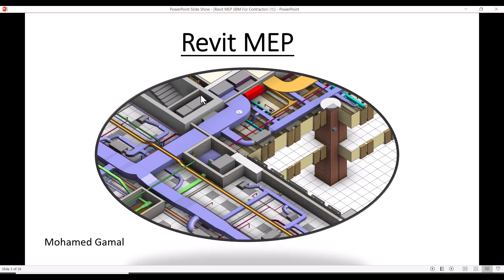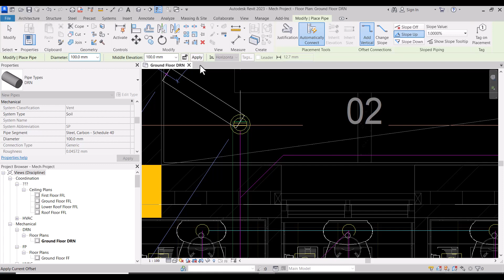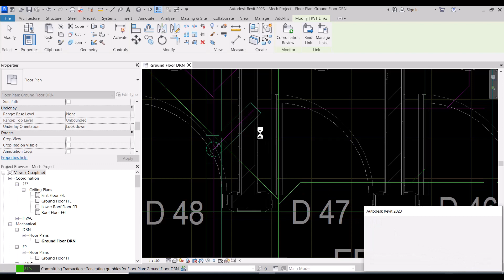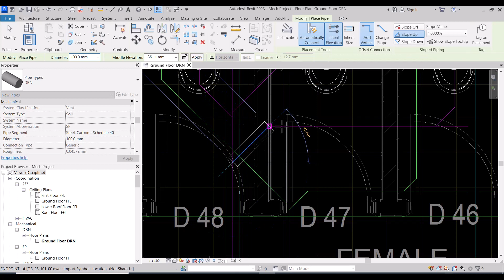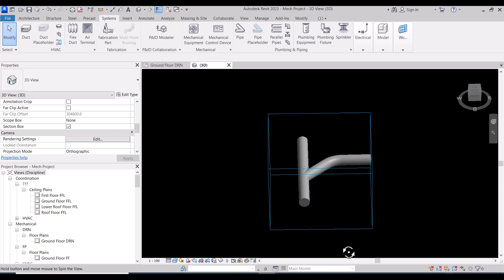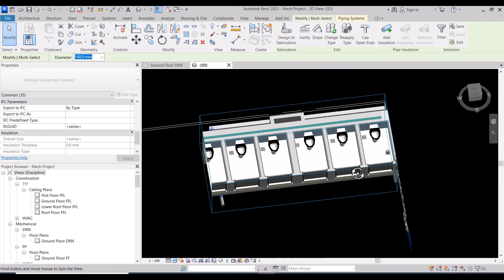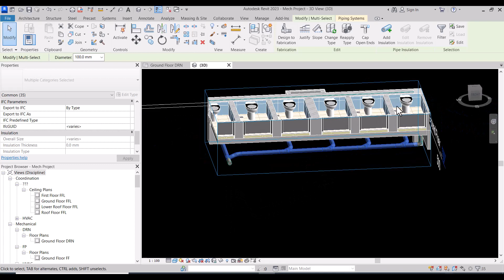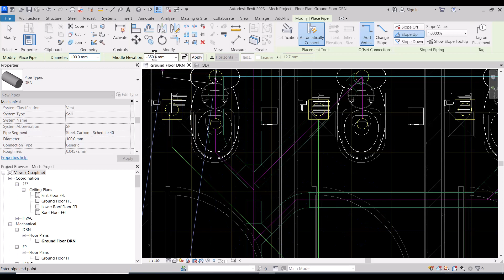Lecture 29 Drainage Modelling Soil Network (in Progress) Revit MEP Full Course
Drainage Modelling Soil Network (in Progress) Revit MEP Full Course